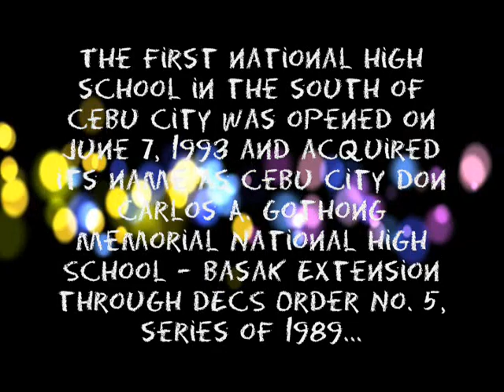DVRMNHS Teachers (BNHS/DVRMNHS Grand Alumni Homecoming 2012)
This video was supposed to be shown during the BNHS/DVRMNHS Grand Alumni Homecoming last October 14, 2012 (Sunday) but because there was no projector, it was not presented.

Shown in the video are the batch pictures and the batch song.

So, I just uploaded it here. :) x